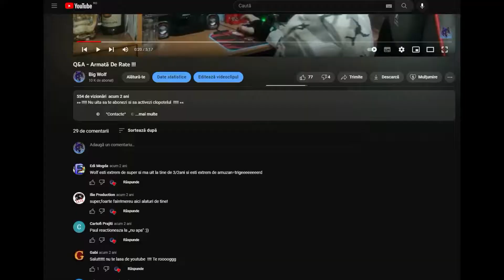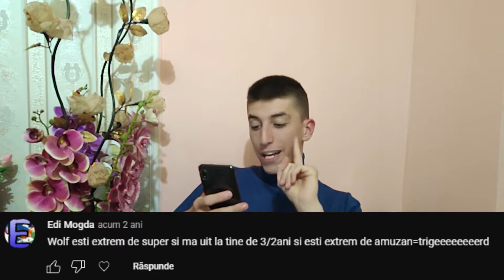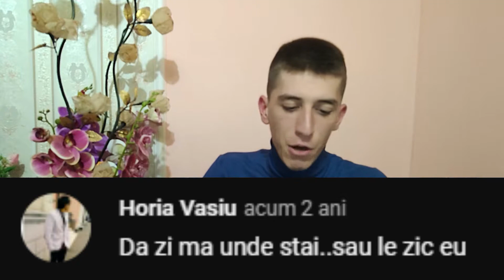Q&A 10K - SPECIAL !!!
au mama ce blurat a iesit